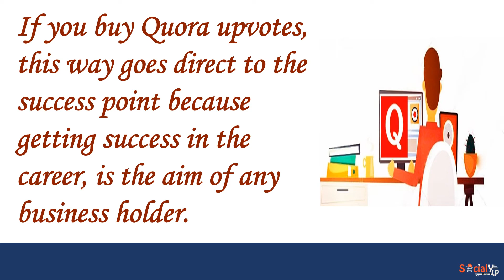Make your Content Attentive by Quora Upvotes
: Artificial upvotes can land you in trouble if you are caught in any false attempt. Therefore whenever you need upvotes, make sure that the website must have users which have a genuine username and is not suspicious at all. So that when you buy Quora upvotes, you could not be cheated.